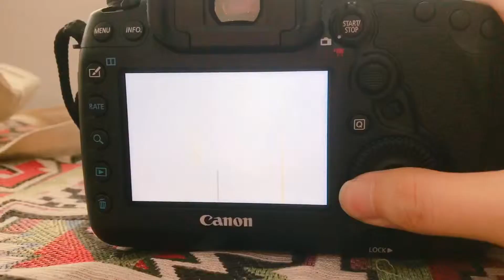촬영다녀온 엄청 짧은 브이로그